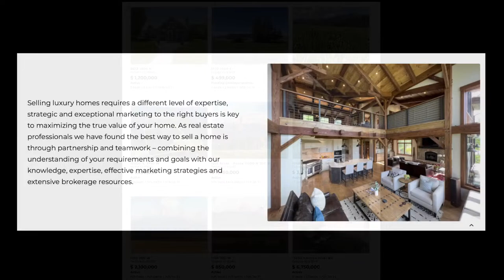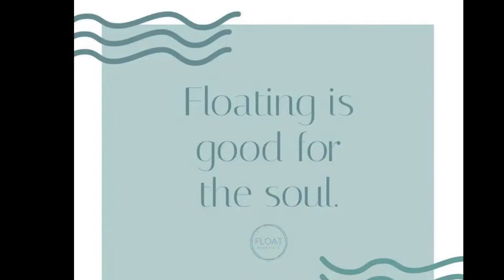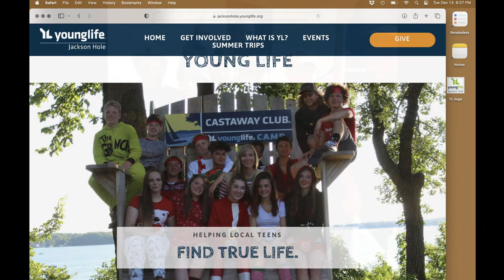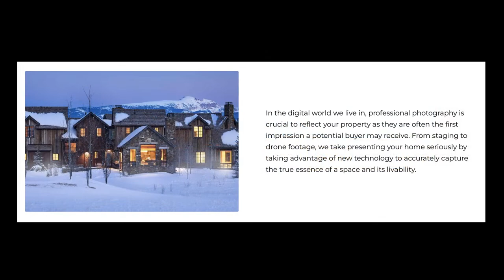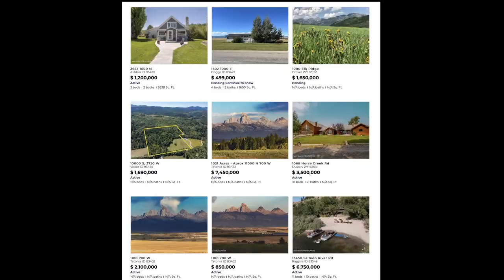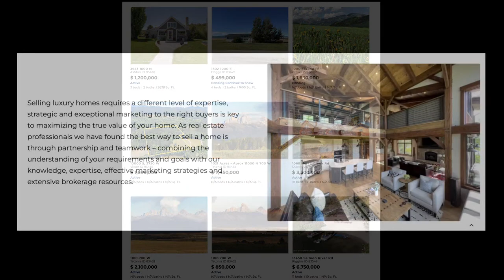JHHS Broncs Basketball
Jackson Broncs vs Rock Springs Tigers
GIRLS-BOYS